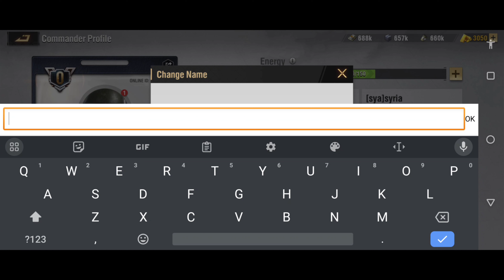Warpath‏‏‏‏ - ‏‏Gameplay walkthrough Part 3 (iOS, Android)